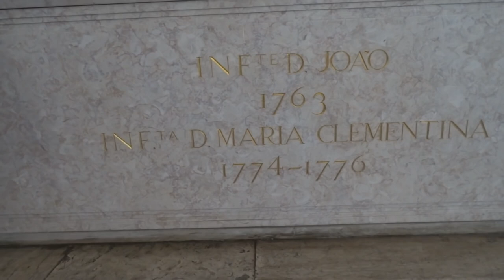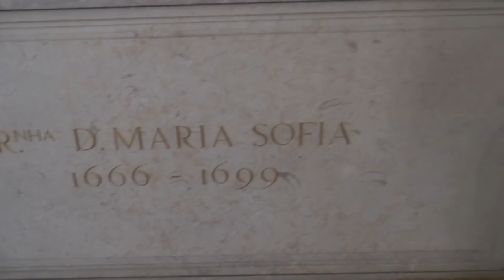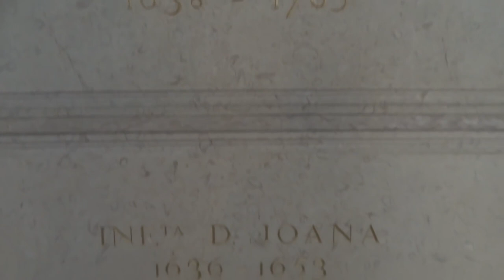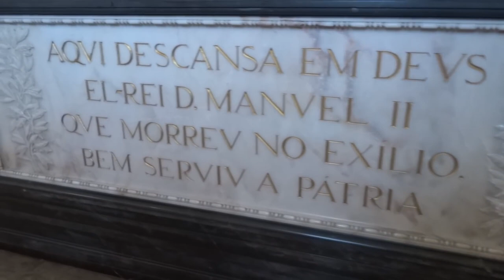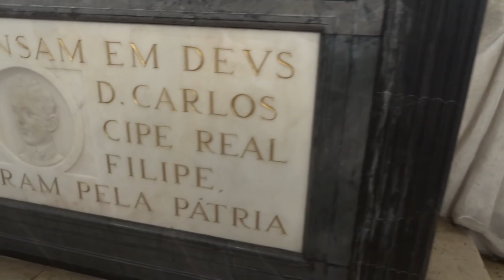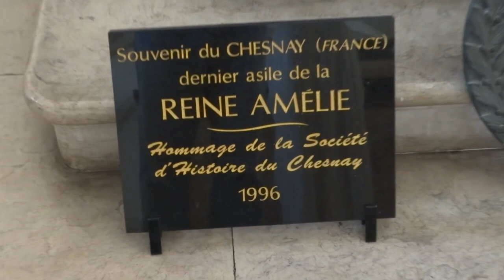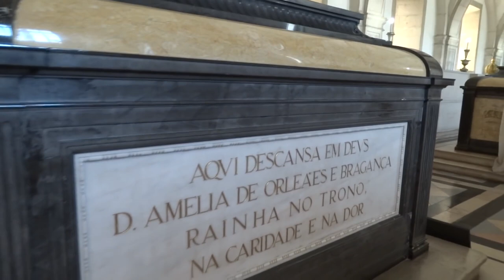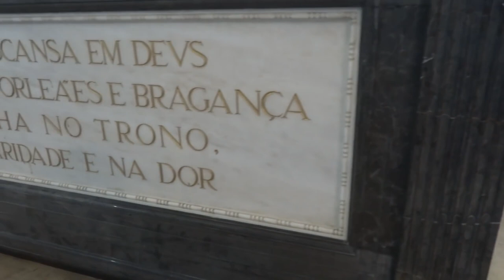Panteão Real da Dinastia de Bragança — Mosteiro da Igreja de São Vicente de Fora em Lisboa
Panteão da Dinastia de Bragança

O Panteão da Dinastia de Bragança (também chamado de Panteão Real da Dinastia de Bragança ou Panteão dos Braganças), situado no interior do mosteiro da Igreja de São Vicente de Fora em Lisboa, é o lugar onde se encontram sepultados os restos mortais de muitos dos reis, príncipes reais e infantes da quarta e última dinastia real portuguesa, a Dinastia de Bragança, ainda que a mesma tenha ascendência na Casa de Avis, a segunda dinastia real portuguesa que governou Portugal de 1385 a 1580, e descendência na Casa de Bragança-Saxe-Coburgo-Gota, a última casa real que governou Portugal de 1853 a 1910.

História

A soberania da Dinastia de Bragança no reino de Portugal (existente de facto até 1910) e no império colonial português, foi iniciada pelo rei D. João IV de Portugal e tendo como seu último rei D. Manuel II, por via da revolução e golpe da República Portuguesa, decorrida a 5 de Outubro de 1910.

O Panteão Real da Dinastia de Bragança situa-se hoje no antigo refeitório do mosteiro da Igreja de São Vicente de Fora e é composto, na sua maioria, por túmulos sob a forma de gavetões feitos em mármore e situados junto das paredes laterais da grande sala que ocupam: os túmulos dos reis portugueses estão ornados com coroas na parte superior e os nomes e títulos dos seus ocupantes estão gravados em letras douradas na parte frontal.

Destacam-se, todavia, os túmulos do rei D. João IV, porque fundou a Dinastia de Bragança, e os túmulos do rei D. Manuel II, de seu irmão, o príncipe real D. Luís Filipe de Bragança, de sua mãe, a rainha D. Amelia de Orleães, e de seu pai, o rei D. Carlos I, por se tratarem da última família reinante da dinastia.

O Panteão Real da Dinastia de Bragança está aberto a visitas, incluídas no roteiro do Mosteiro de São Vicente de Fora.

Alguns membros da Dinastia de Bragança que não se encontram nele sepultados são:

D. Maria Bárbara de Bragança (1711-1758), que se encontra sepultada na Igreja de Santa Bárbara, sita nas imediações do Convento das Salésias Reais, na cidade de Madrid, em Espanha;

D. Maria I (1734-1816), que se encontra sepultada na Basílica da Estrela por si mesma mandada construir;

D. Maria Leopoldina da Áustria (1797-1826), que se encontra sepultada no Monumento do Ipiranga, na cidade de São Paulo, no Brasil;

D. Pedro IV (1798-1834), rei de Portugal e imperador do Brasil com o título de D. Pedro I, e que foi trasladado do Panteão da Dinastia de Bragança para o Monumento do Ipiranga, na cidade de São Paulo, no Brasil, e cujo coração se encontra na capela-mor da Igreja da Lapa, na cidade do Porto;

D. Maria Amélia de Bragança (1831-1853), trasladada do Panteão da Dinastia de Bragança para o Convento de Santo António, na cidade do Rio de Janeiro, no Brasil;

D. Amélia Augusta de Leuchtenberg (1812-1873), trasladada do Panteão da Dinastia de Bragança para o Monumento do Ipiranga, na cidade de São Paulo, no Brasil;

D. Maria Pia de Saboia (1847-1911), que ainda jaz no Panteão dos Saboias, na Basílica de Superga em Turim, na região de Piemonte, em Itália.

O arranjo actual do Panteão Real da Dinastia de Bragança data de 1933, quando também se ergueu junto aos túmulos de D. Carlos I e de seu filho D. Luís Filipe de Bragança uma estátua de uma mulher simbolizando a pátria a chorar pelos seus mártires, sendo que ambos foram assassinados no atentado republicano (o Regicídio) de 1 de Fevereiro de 1908.

Junto aos portões de entrada do Panteão da Dinastia de Bragança, encontram-se ainda outras figuras sepultadas como o Duque de Saldanha, um famoso político e primeiro-ministro português do século XIX.

No decurso de 2015 foram iniciadas duas petições públicas junto dos portugueses para a solicitação formal ao Governo da República Portuguesa da autorização de trasladação de Itália para o Panteão Real da Dinastia de Bragança em Portugal dos restos mortais da rainha D. Maria Pia de Saboia[2] e de D. Maria Pia de Saxe-Coburgo e Bragança[3], a famosa alegada filha natural do rei D. Carlos I e consequente neta da rainha sua homónima, dado que, em vida, as duas manifestaram uma enorme vontade de serem sepultadas junto dos restantes membros da família.

Fonte Wikipédia.